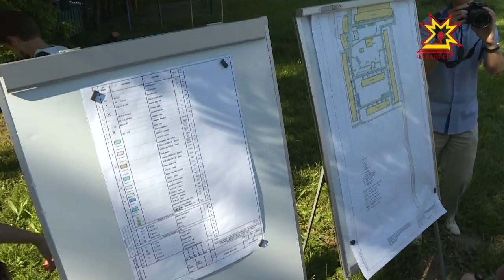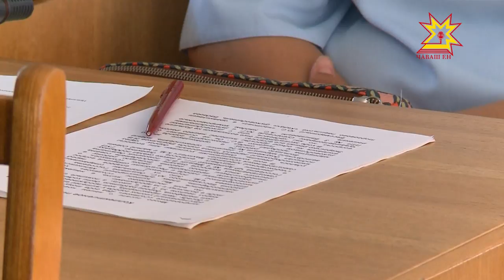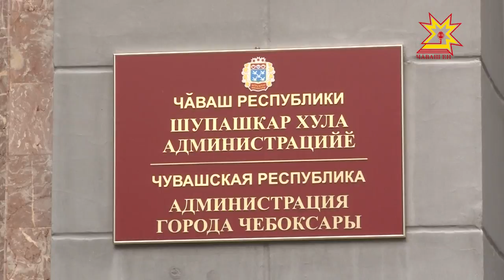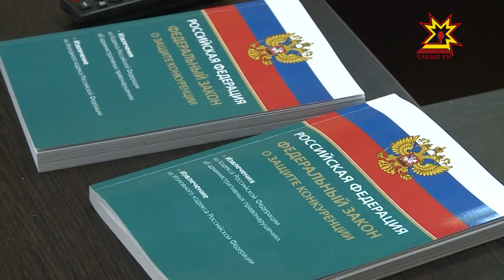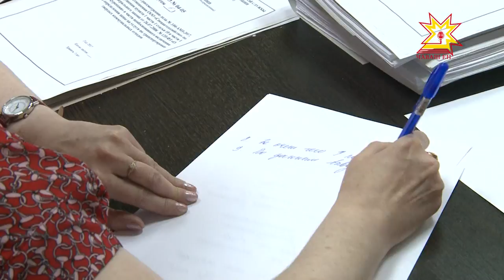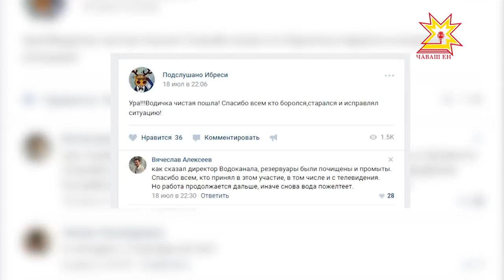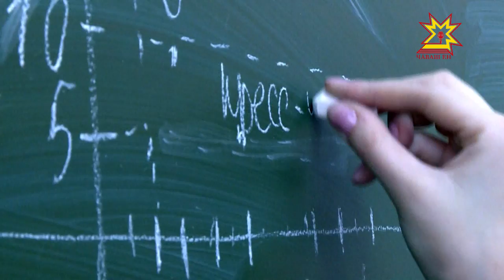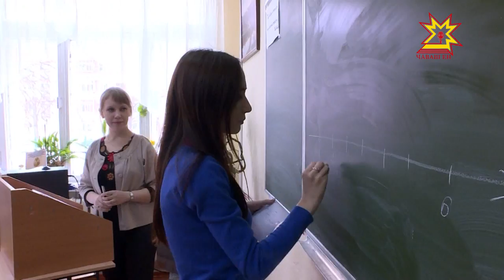Республика 21.07.2017 на русском языке. Вечерний выпуск